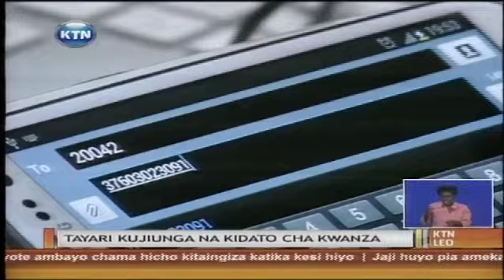Wanafunzi waanza kupokea barua za shule huku wazazi wakilalamikia nafasi zilizopo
Huku shughuli ya kutuma barua za mwaliko kwa wanafunzi wa kidato cha kwanza ikiendelea, baadhi ya wazazi wamelalama kuhusu mfumo wa kutoa nafasi nyingi zaidi kwa wanafunzi kutoka shule za msingi za umma kuliko wale walio katika shule za msingi za kibinafsi.  Haya yanajiri huku baadhi ya waalimu wakuu katika shule za upili za umma wakishabikia mfumo huo wakisema wanafunzi kutoka shule za msingi za umma wana nafasi kubwa zaidi ya kujiendeleza kielimu ikilinganishwa na waliotoka shule za kibinafsi.